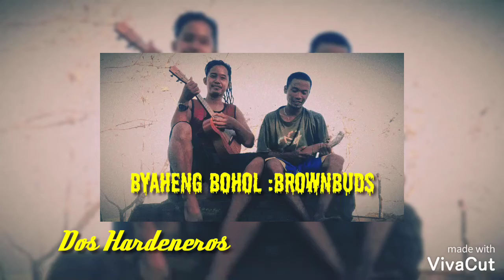Byaheng Bohol - Brownbuds cover by Dos hardeneros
Singer: Allan Anuta
Ukelele/second voice: Jephone Segura

Byaheng Bohol by Brownbuds is a song promoting the beautiful tourist spots in the province of Bohol including one of the seven wonders of the World the Chocolate Hills.

Allan and me are classmates while doing gardening in the countryside in barangay Pagahat Candijay Mabini Bohol singing OPM song is our way to relax.